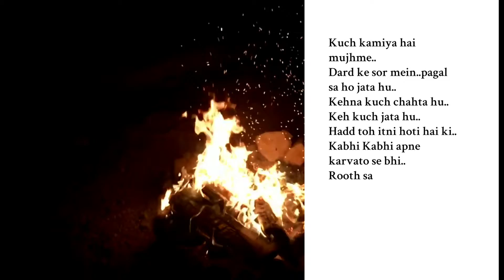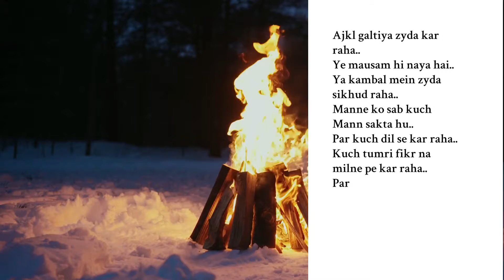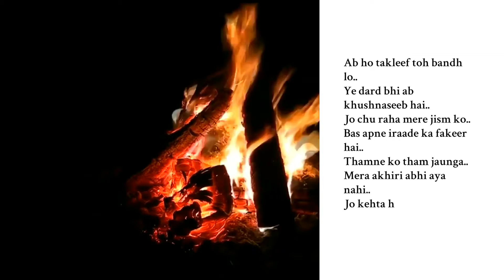Na gira hu pani mein Na jala hu aag se by Samarth Srivastava | Motivational Poem | Hindi Poetry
This poem related to motivation of not seeing the worst and still seeing the good side, Motivation to compare pain and finding it a bit less than everytime you expect. It gives life motivation to collect yourself.
Is poetry ke way mein maine zindagi mein aye kuch mushkil situation se motivation kaise leni chahie, kaise apne mushkil waqt mein khud ko collect karke zaroori kaam karna chahie. Motivation ke sath kiya gaya kaam ya apki harkat apki nazar mein respectful honi zaroori hai. Khud ko kaise collect karke kuch achcha karnei ka try karna, ye motivational poetry usi pe based hai.

My name is Samarth Vaibhav Srivastava, I write poetries as hobby and learning the different dynamics of life. I am an engineer and writing is my first love. I write different kinds of poetries related to life, love, motivation,  self-doubt, failures, learnings etc.